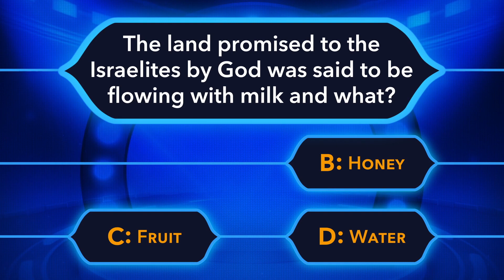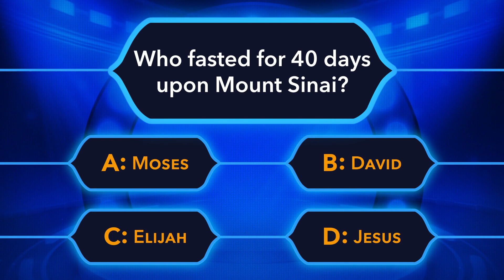Bible Trivia - Food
To access the full video, and find new Elementary and Preschool lessons for your Children's Ministry, check out

"If I am lifted up from the earth, I will draw all people toward me." -John 12:32.

Lift Curriculum exists to lift Jesus up before children with every lesson, in the belief that if we do so, he will draw all people to himself. Whether we begin with an Old Testament story, a New Testament passage, or a lesson based on a topic, all paths lead to Jesus.